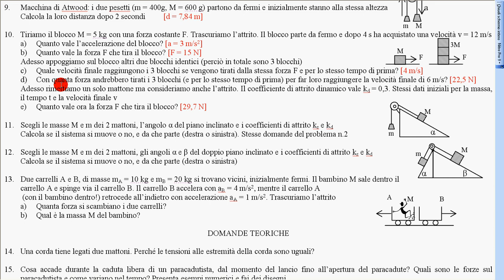12 esercizio n 10 c